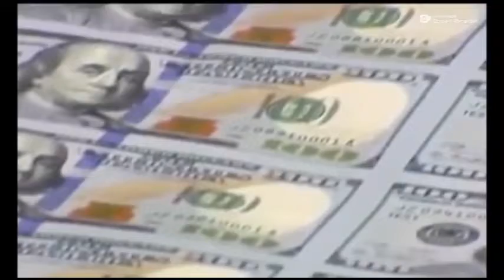USA spending billion dollers against CPEC and BRI